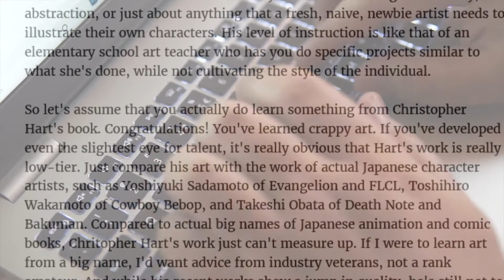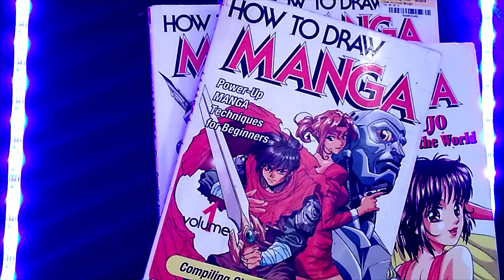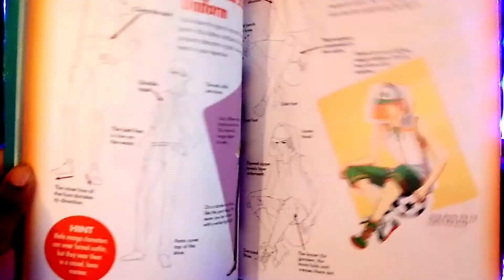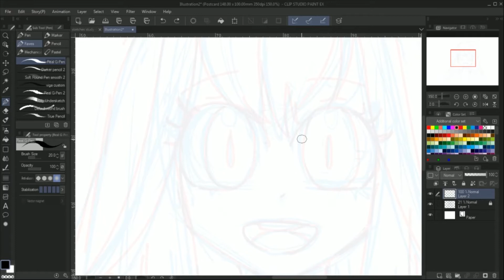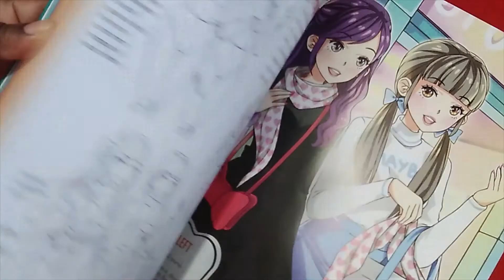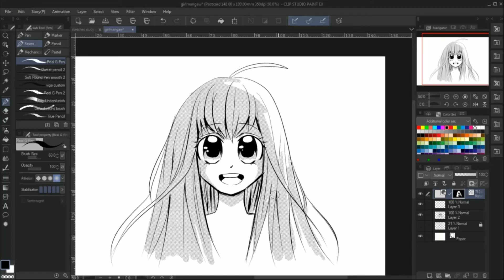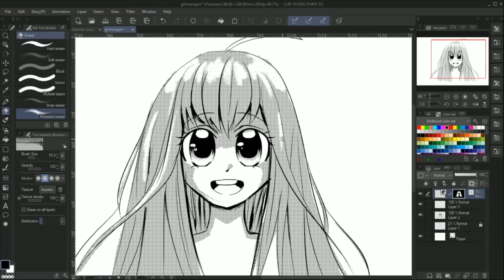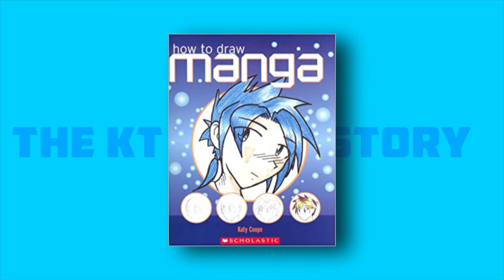How to Draw Manga BOOKS: A Retrospective PART 2 - Viga's Art Room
Is Christopher Hart a villain of How to Draw Manga Books? I try to tell the story.
Thanks for the voiceover @AT4W